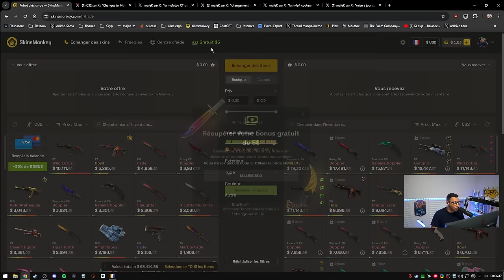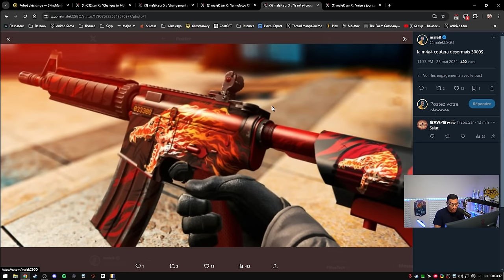Vertigo 2.0, new économie, new molotov ! - Mise à Jour CS2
Énorme mise à jour CS2 avec de gros changements sur Vertigo notamment sur le BP A, une refonte de l'économie, des molotov différentes entre les CT et T.